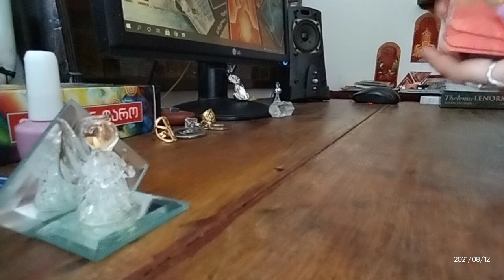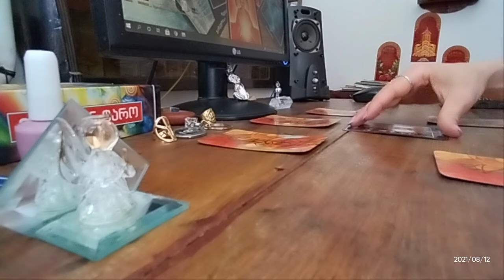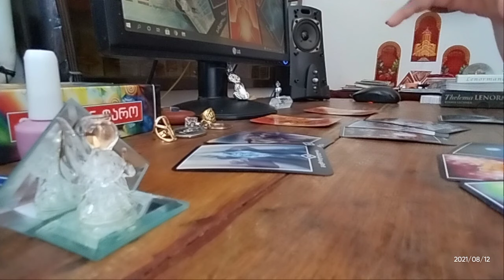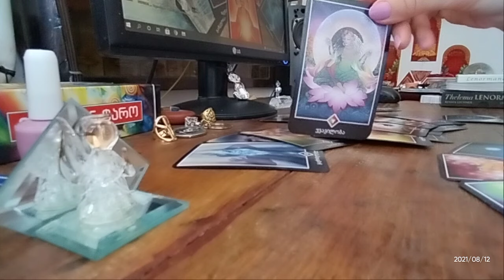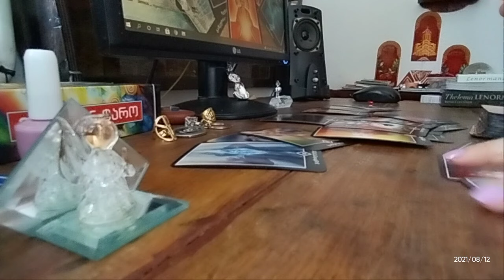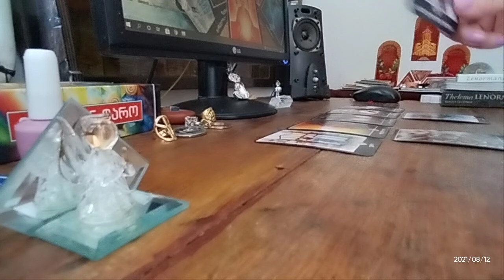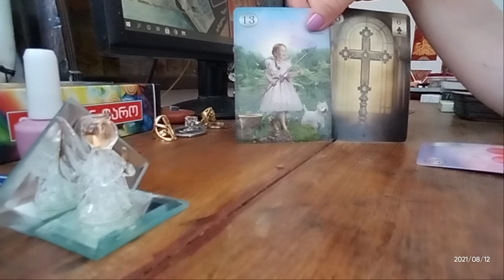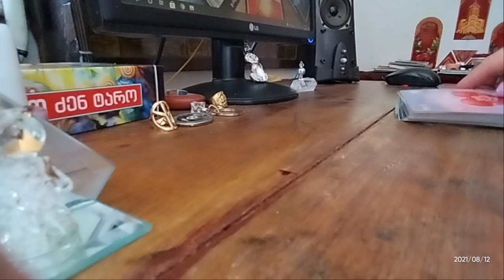გზა, რომელსაც ერთად გადიხართ! როგორ გხედავთ ტარო?🃏🃏🃏🎭